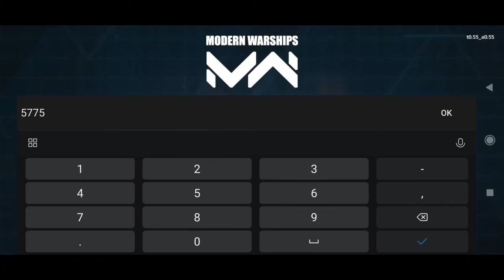NOVA VANDE MATRAM vs MAHAKAL : INS VIKRANT Tournament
NOVA VANDE MATRAM vs MAHAKAL
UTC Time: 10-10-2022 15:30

Tournament: INS VIKRANT
Round: 4